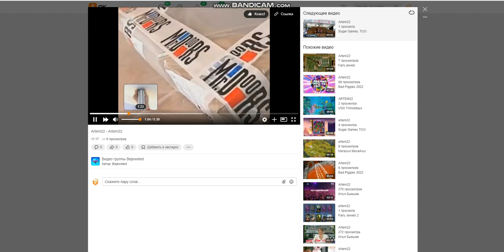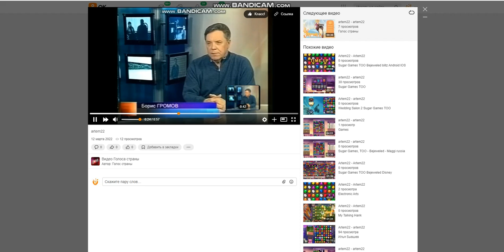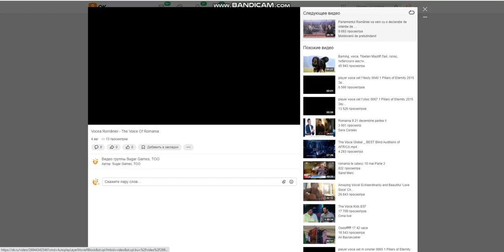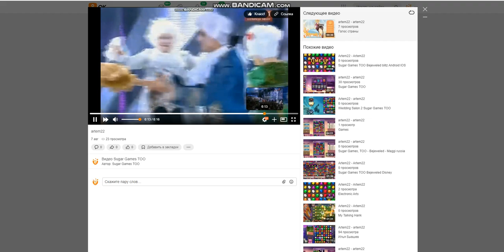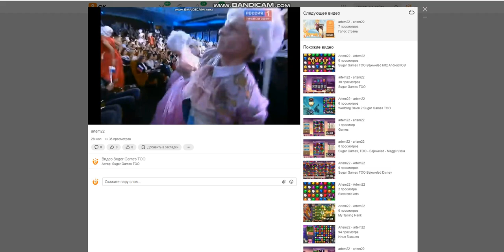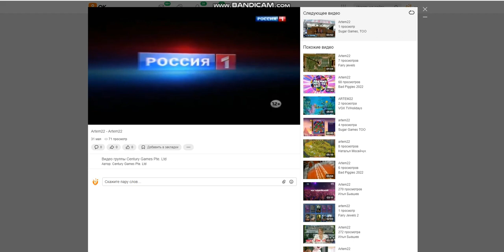Sugar Games TOO RRCherrypie group boyplaygo Sugar Games TOO